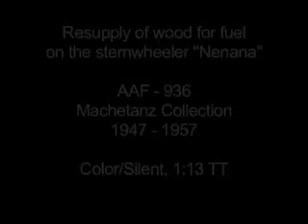Refueling the Nenana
Scene of men resupplying wood fuel on the sternwheeler "Nenana," circa 1947 to 1957 (Color/Silent/16mm film).

This film sequence is an excerpt of AAF-936 from the Machetanz Collection held by the Alaska Film Archives, a unit of the Alaska & Polar Regions Department in the Elmer E. Rasmuson Library, University of Alaska Fairbanks.